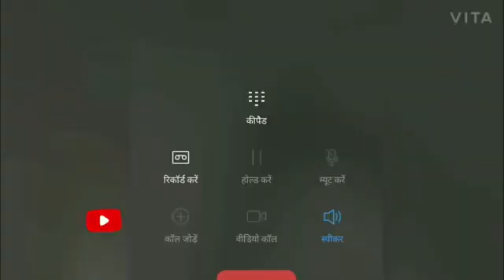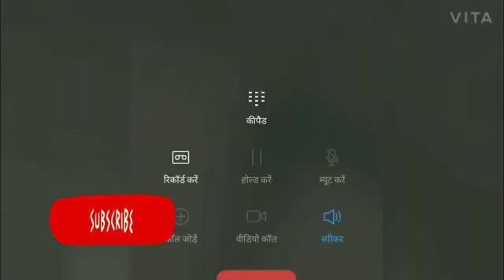best thug life memes 2021 | video crazy londa ki meme | sub zero memes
If you aren't following the best meme youtube channel akta cobra memes you are missing out.
This channel contain hilarious content on one plateform.
Memes can be define as an art such as classical ,sarcasm, funny, hilarious, idiot, lol. Memes is a humour that give you the wings.

Over the past few years, the act of sharing memes has become an enormous social media trend. Most simply, a meme is a funny image or video accompanied by a funny caption. As an art form similar to comics, memes are characterized by virality, humor, and relatability. In the past 5 years alone, search interest in the term “meme” has more than doubled.